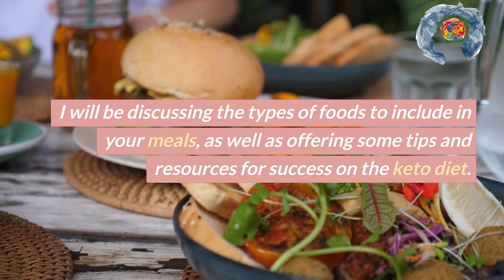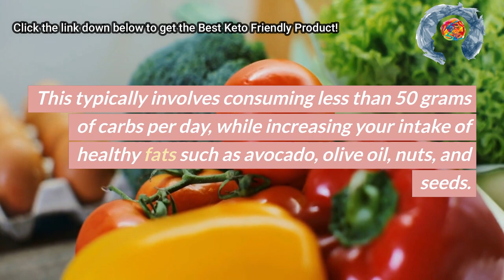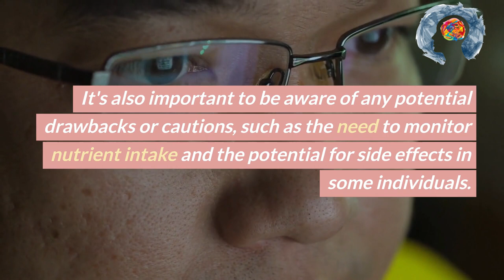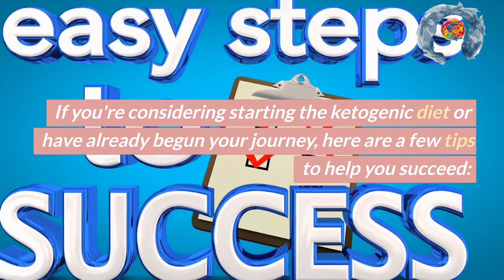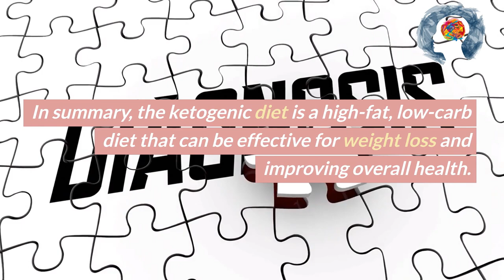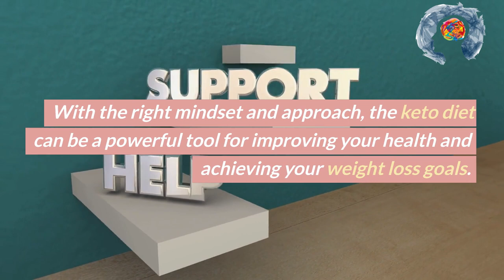Keto Diet Meal Plan for Weight Loss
A keto diet meal plan for weight loss is a high-fat, low-carbohydrate diet that is designed to help you lose weight by putting your body into a state of ketosis, where it is burning fat for fuel instead of carbohydrates. The keto diet is based on the idea that when you drastically reduce your intake of carbs, your body will be forced to break down fat stores for energy, which can lead to weight loss.